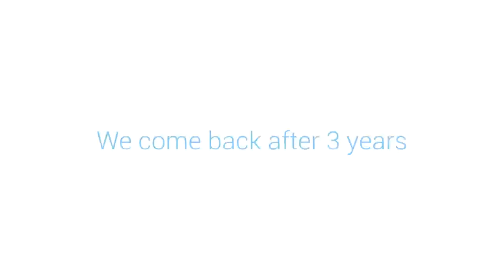Oedo Sukeroku Ryu JKT Taiko in Action at JJM 2022 - FX Jakarta